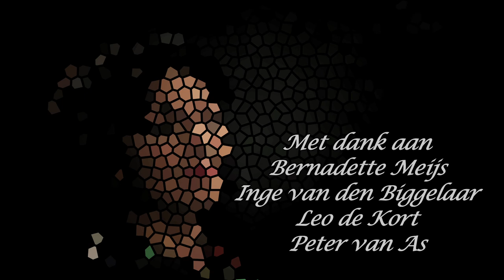' N Goed Gesprek : over vrijwilligerswerk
Een goed gesprek over vrijwilligerswerk
Het ‘Goede Gesprek’ van Josephine van Horen is dit keer met maar liefst vier mensen die nauw betrokken zijn bij diverse vormen van vrijwilligerswerk in Boxtel: Bernadette Meijs van Gemeenschapshuis De Rots, Inge van den Biggelaar van Omroep Dommelland, Leo de Kort van het Hobbycentrum en Peter van As van de Voedseltuin en de Boxtelse Veteranenstichting. Het gesprek maakt duidelijk dat vrijwilligerswerk niet alleen een ‘maatschappelijke plicht’ is (zónder kan onze samenleving niet bestaan!), maar vooral ook een plezierige verrijking van je leven is. De gespreks-deelnemers representeren een breed scala van vrijwilligersactiviteiten. Het onderwerp wordt van alle kanten belicht, bijvoorbeeld ook zaken als verantwoordelijkheid en bestuurlijke aansprakelijkheid komen aan de orde.